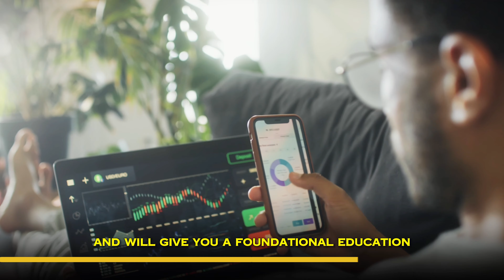The KEY to Avoiding Traps Inside The Matrix...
***JOIN THE LUC: Join Our "Level Up Collective" Community, Where You'll Learn How to Build Generational Wealth & Escape The Systems of The Matrix, Alongside A Community of Conscious & Spiritually Tapped-In Individuals!